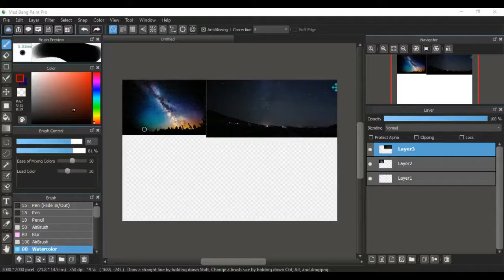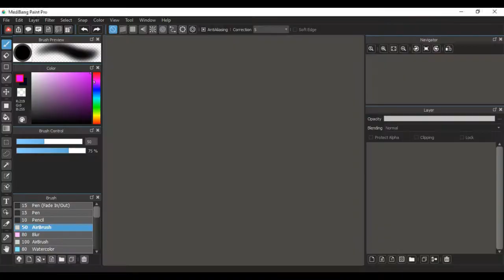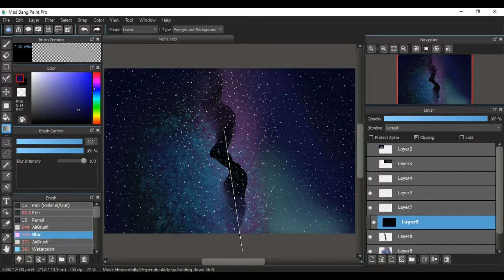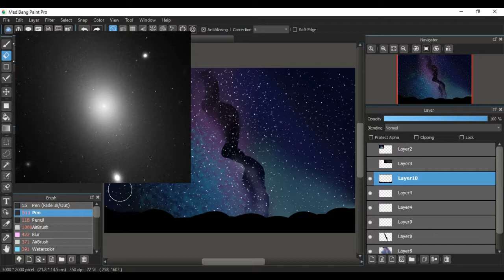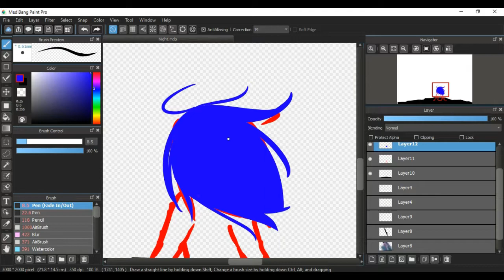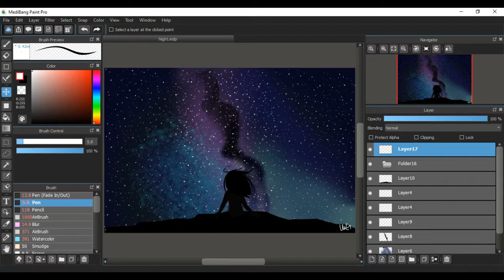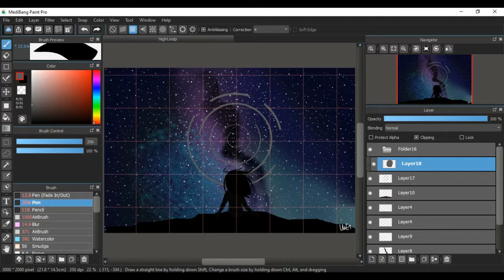Fun Facts + Nerdi Draws - Night Sky & Space Facts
I love space, but I am no expert! It's a truly amazing thing and hardly comprehensible, but still rad as hell so enjoy some nice space facts ;V